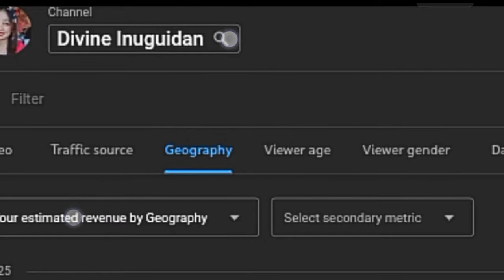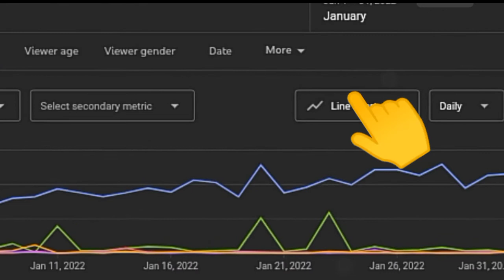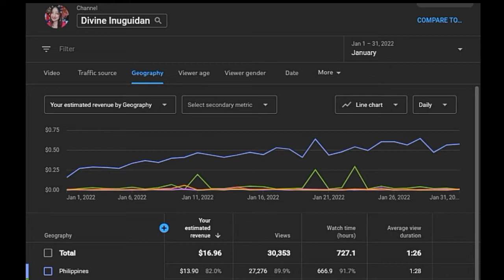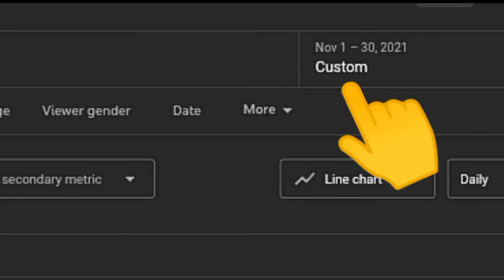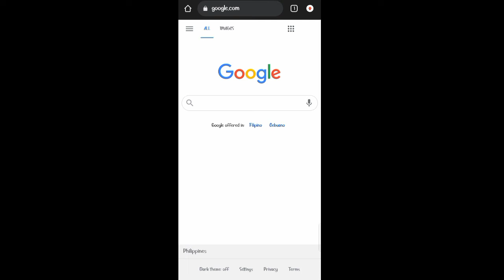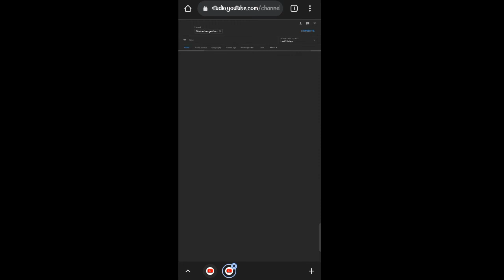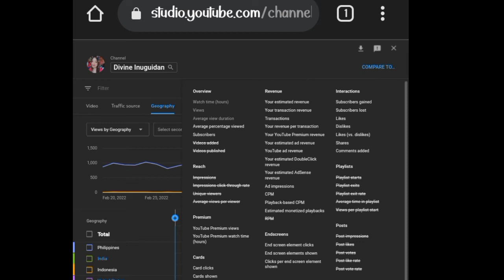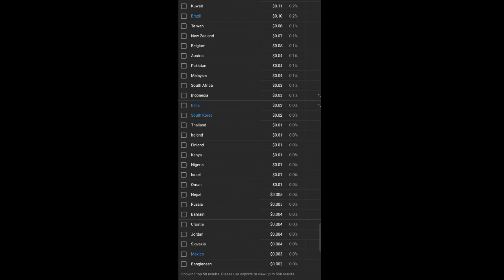MAGKANO ANG KITA SA YOUTUBE NA MAY 20K - 30K VIEWS (Beginners Guide 2022)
Magkano ang revenue na may 20k-30k views sa youtube?

Hi sa video na ito ay ipapakita ko kung magkano ang kita ko sa 20k-30k views .  ..own proof ko po ito sa youtube channel ko..